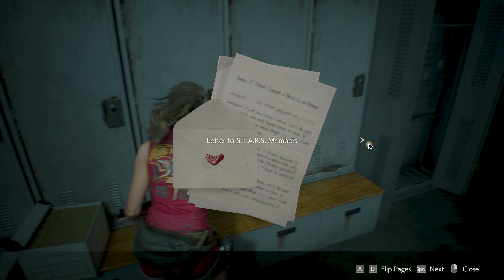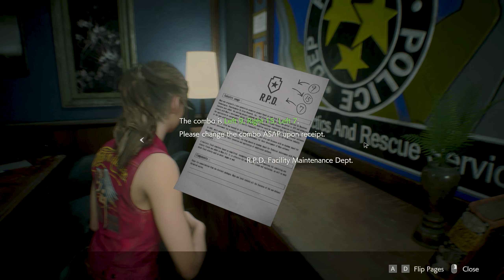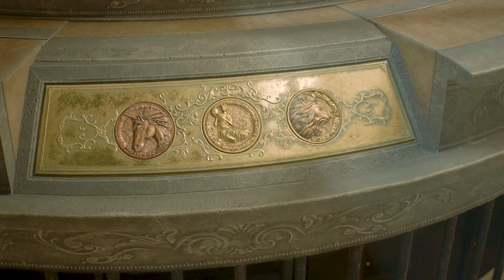Resident Evil 2 Remake | Claire-Part 1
GPU – NVIDIA GeForce RTX 3080 MSI
Hard Drive – FireCuda 520 SSD 1TB Gen4 NVME
CPU Cooler – Cooler Master 360mm AIO
RAM -- CORSAIR Vengeance RGB RT 32GB DDR4 3600 MHz
Power Supply – CORSAIR RM850 Watt 80 Plus GOLD
Operating system -- Windows 11 64 Bit
Headphones -- Razer BlackShark V2
Mouse -- Razer Basilisk Ultimate Wireless
Microphone --  Elgato Wave Mic Arm/Elgato Wave:3
Monitor -- Sceptre 35" UltraWide Curved QHD 3440 x 1440p 120Hz
Monitor -- Sceptre IPS 27" QHD 2560 x 1440p 165Hz